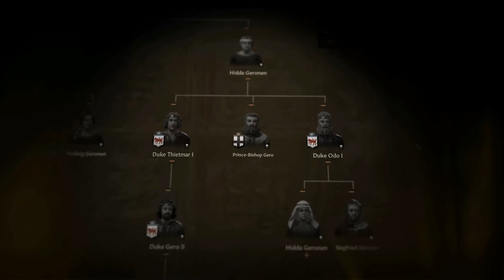13 NEW PS5 Games March 2022 | Gameplay 4K 60FPS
13 New Games To Be Release In March 2022

00:00 Intro
00:12 GhostWire Toyko
00:51 Babylon's Fall
01:36 Dawn Of Ragnarok
02:33 Anno Mutationem
03:11 Crusader King 3 - NEX-GEN Version
03:50 In Nightmare
04:37 Tropico 6 NEX-GEN Version
05:24 Submerged : Hidden Depths
06:12 Relayer
06:56 Gran Turismo 7
07:40 Far Changing Tides
08:19 WWE 2K22
09:10 Stranger Of Paradise : Final Fantasy Origin
10:00 Outro